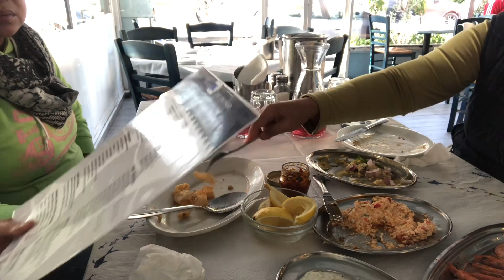Lunch date with friends